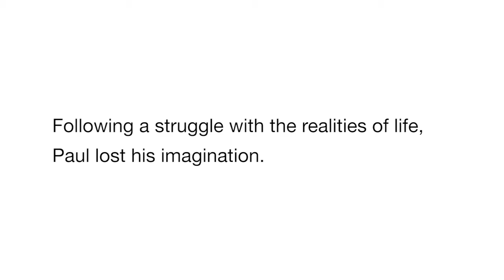Sober Minds Trailer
Selected for the 2017 Fingal Film and Arts Festival

Droid Directed by Charlo Johnson

Sober Minds explores the hidden beauty of our urban wildlife in a powerful autobiographical documentary that touches on a universal and natural cure for depression.